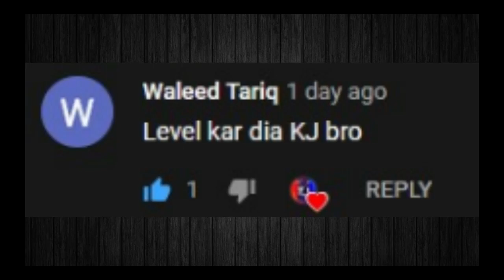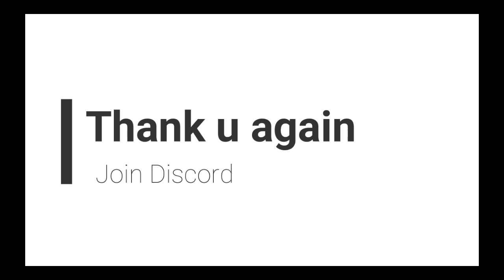A PUBG Montage 500 Subscribers special video#PTYC#PakistaniNoobPlayer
RAM           6GB